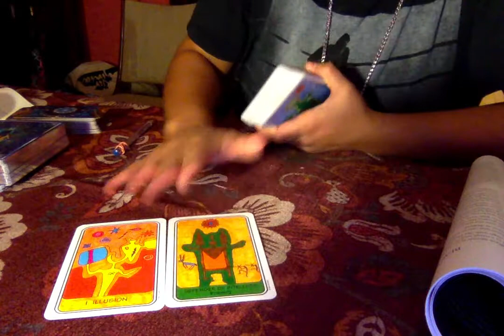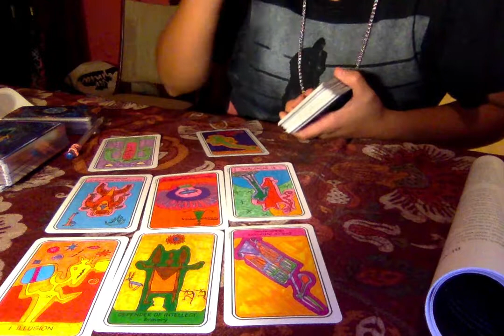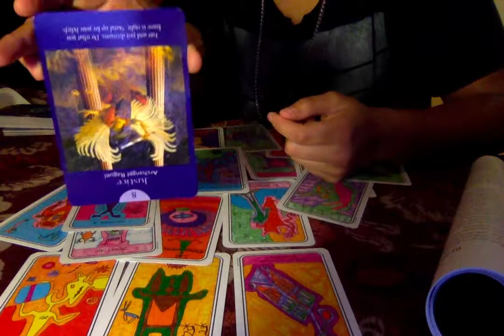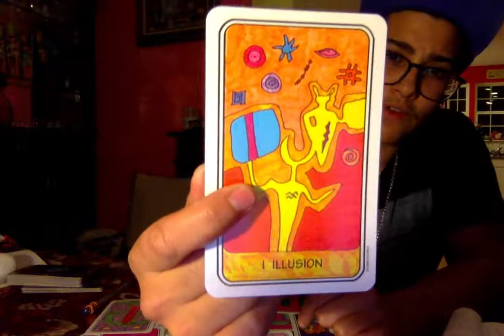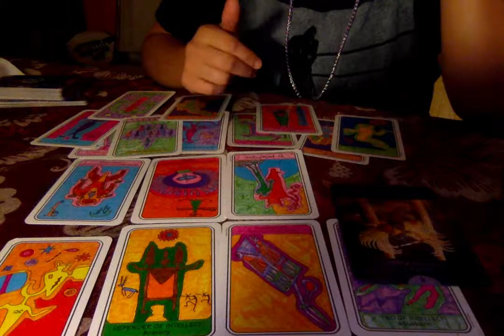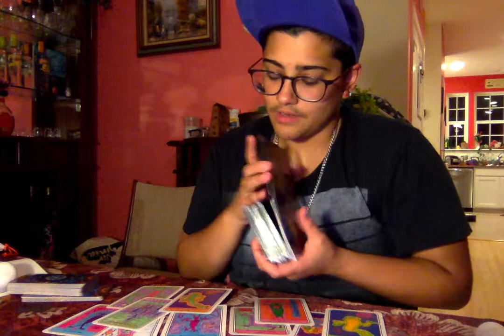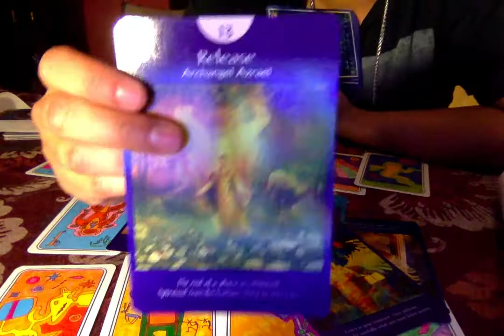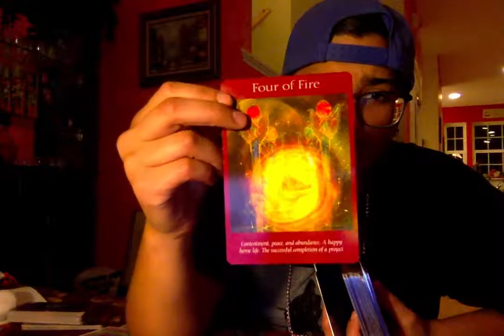Pisces Tarot Truth November Monthly "Determination, Fly Like an Eagle"